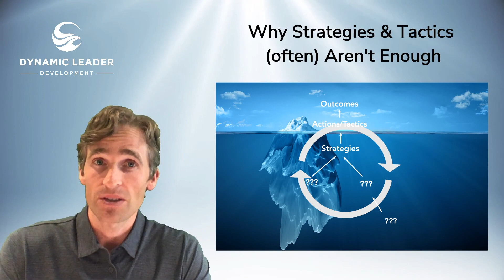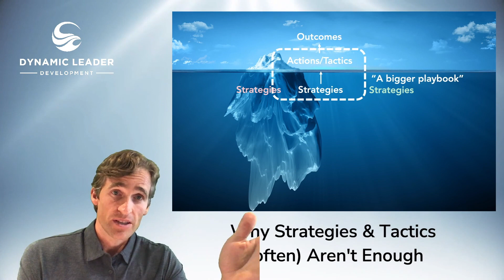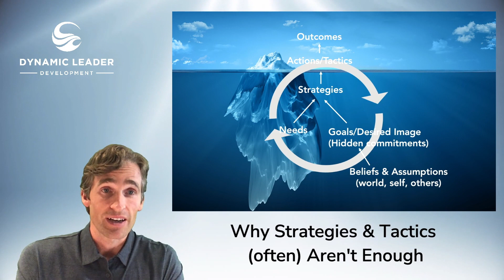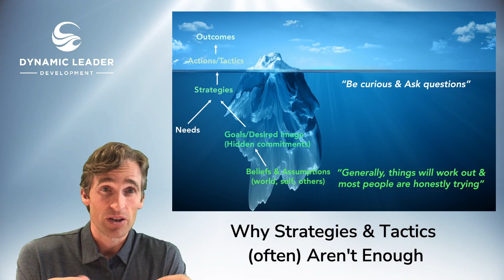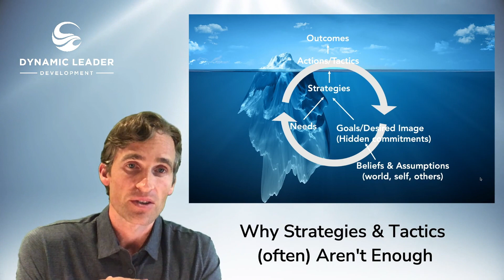Going beyond tactics and strategies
When we realize we need to adopt new behaviors/strategies/tactics, how do we implement those successfully?

Sometimes it's enough to read a book or get some instruction on 'how' to do something.

But other times - perhaps often - we need to look a few layers 'below' our actions to make some enduring change.